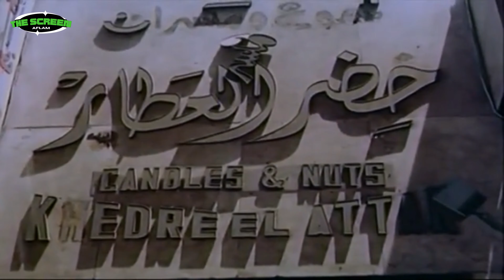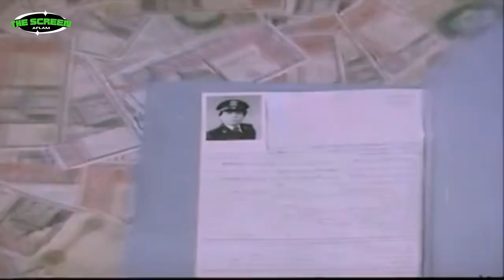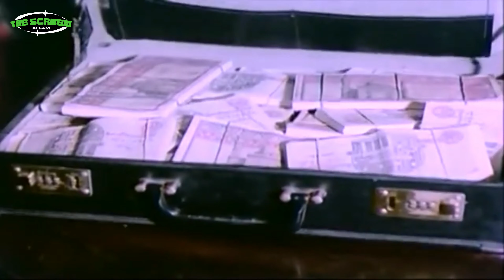الفيلم ده منم اقوى افلام عادل إمام في التمانينات - فيلم ملك الشحاتين - بطولة عادل إمام